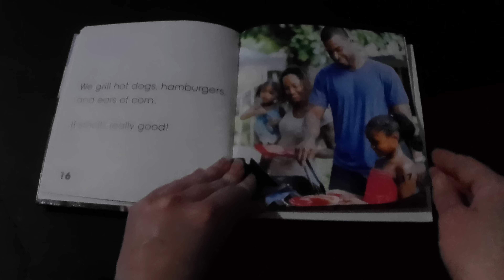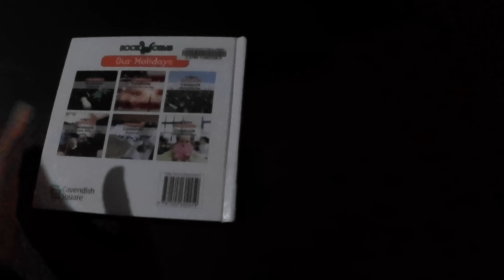Celebrate Memorial Day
Celebrate Memorial Day is about how people generally celebrate Memorial Day in the US.